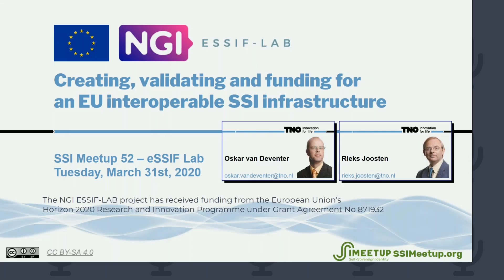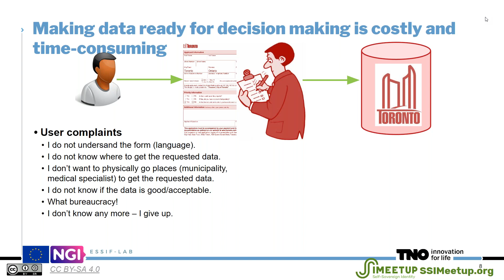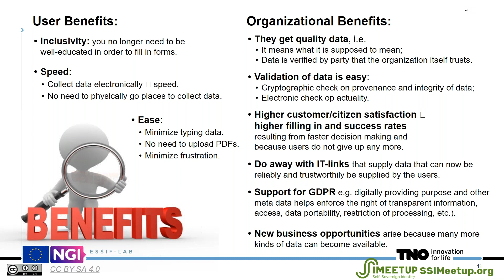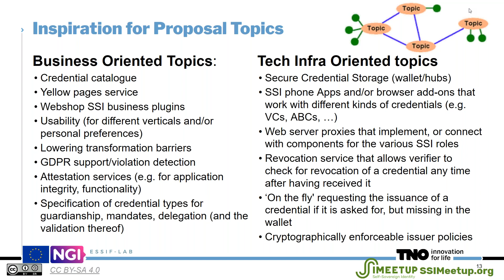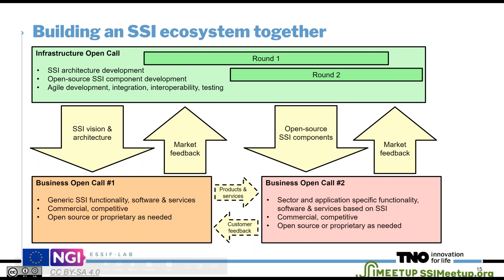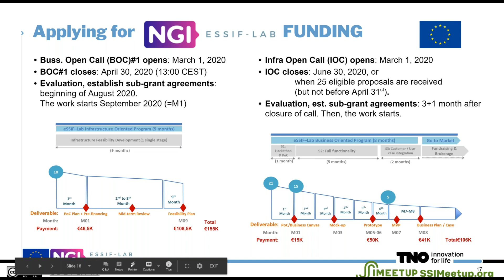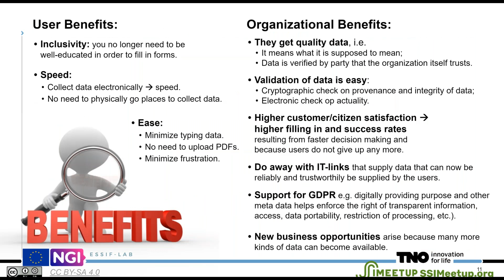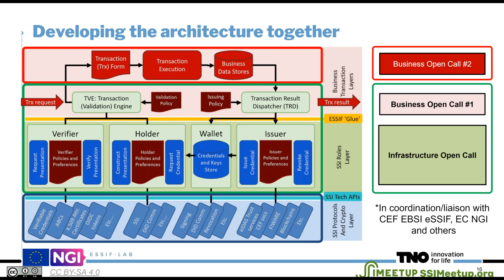eSSIF Lab creating & funding an interoperable SSI infrastructure in Europe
Attend this webinar to learn about the eSSIF-Lab (EU H2020) project with Oskar van Deventer and Rieks Joosten from TNO in the Netherlands.

WHY: the eSSIF-Lab vision, objectives, and intended benefits;
WHAT: its (initial) functional architecture/components;
HOW: ways in which you may contribute (and possibly get funded for that).

eSSIF-Lab is an EU H2020 project whose purpose is to fundamentally improve real-life transactions via the Internet, by focusing on next-generation mental models for such next generation transactions, and using SSI technologies and implementations to realize them.

Today, conducting an online business transaction consist of an individual that fills in an online form, which is subsequently processed (data is validated, and a commitment decision is made). Filling in and validating forms can be quite tedious, frustrating, time consuming and costly. Digitally inexperienced people are known to give up on requesting (social) benefits they are entitled to, enlarging the digital divide. But even people with an academic background and years of IT experience find this difficult.

In the SSI-enabled world as eSSIF-Lab sees it, an SSI IT infrastructure can help to find, provide and validate the needed data electronically. This makes filling and processing forms much easier (people no longer have to understand forms, upload pdfs, etc.), much faster (people no longer have to go places to get paperwork) much cheaper (saving tens of billions of euro’s – or even more – on verification/validation costs and IT-links).

The current wealth of SSI-related products, technologies and standards is insufficient for realizing this vision, because it generally lacks interoperability and scalability, and does not address the process- and business levels.

eSSIF-Lab calls for a scalable and interoperable technological infrastructure that is very easy to use by and integrate with (the IT, the processes and the business/policies of) arbitrary organizations and individuals to request, obtain, store and issue data objects whose meaning (semantics), origin (provenance) and integrity can be proved (verified) – which is basically what SSI is all about.

The main task of the eSSIF-Lab consortium is to coordinate between and fund projects of SME’s/startups (from EU/EEA countries) that contribute to the realization of this vision, in terms of technology and/or associated business propositions, and that will work together so as to benefit from each other’s contributions.